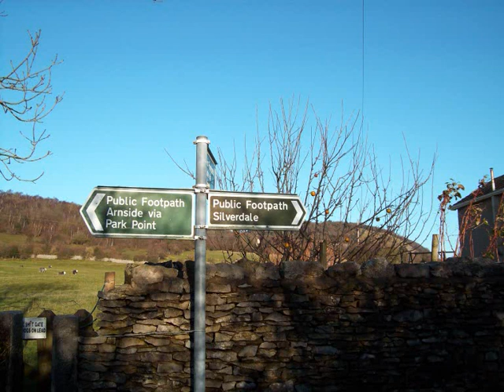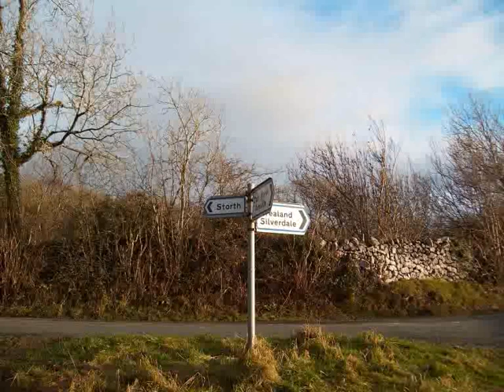ARNSIDE winter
ENGLAND